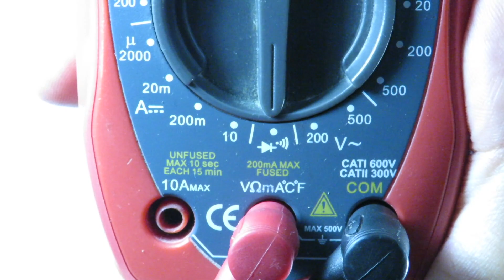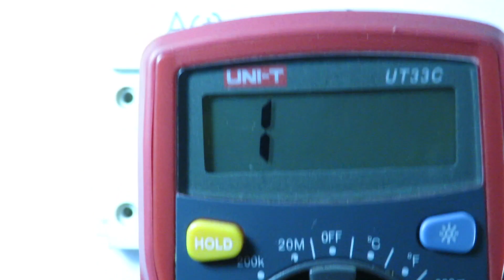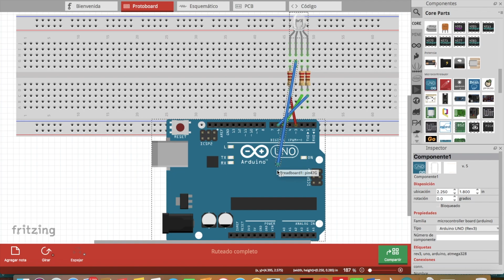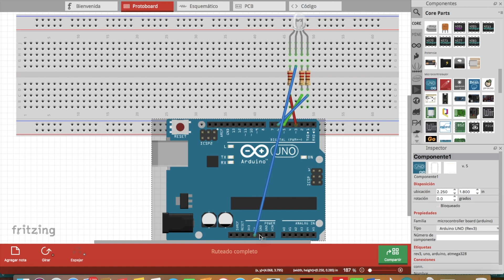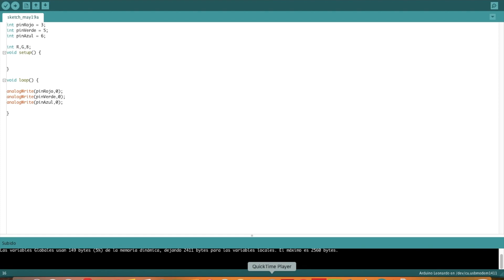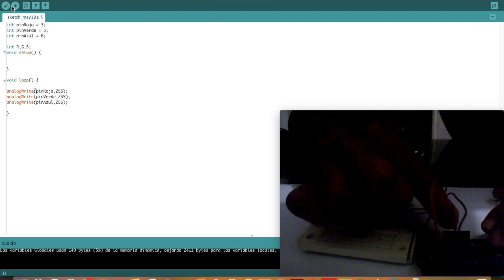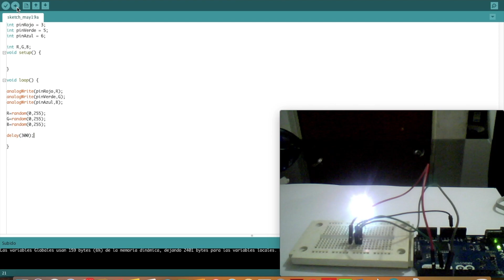PROGRAMACION DE ARDUINO CON LED RGB ANODO Y CATODO COMUN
Explicación sobre la diferencia entre los  leds RGB catodo y anodo comun. Programación de una placa de desarrollo Arduino con un Diodo LED RGB.